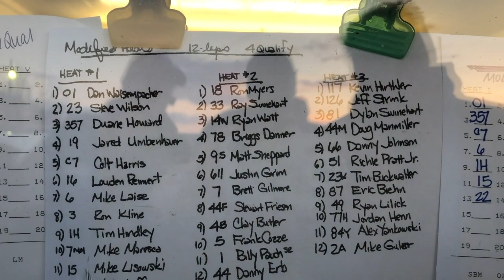Bruce Rogers Memorial at Grandview Speedway 2019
We went to Grandview Speedway for their season opener in honor of a great man, Bruce Rogers. Unfortunately, the night did not go as planned...

SIGN UP TO MY NEWSLETTER to learn how to grow your audience and influence in the racing world